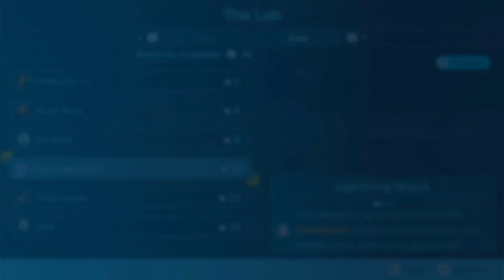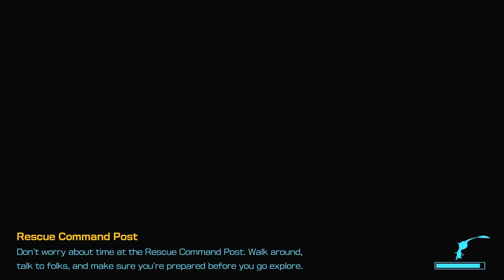CURE LEAFLINGS & TOGGLE TRAINING | Primordial Thicket | Pikmin 4 - Part 54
Hi everyone!
Let's continue to play Pikmin 4 - part 54. To day we are going to continue the to collect stuff and defeat evil creatures at Primordial Thicket.

► Timestamps
00:00:00 - Start - Nintendo Switch Logo
00:00:18 - Cure a leaflings
00:03:16 - Landing in Primordial Thicket
00:14:49 - Enter Toggle Training
00:28:46  - Going back to the rescue command post and day 54 is to an end